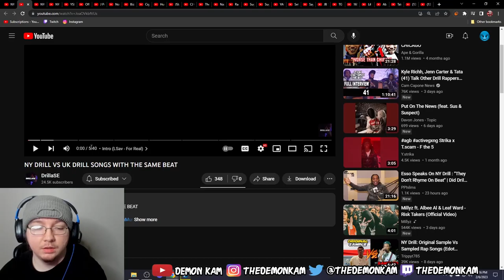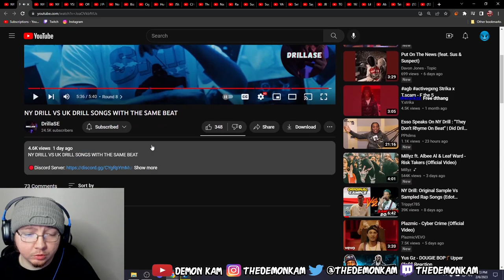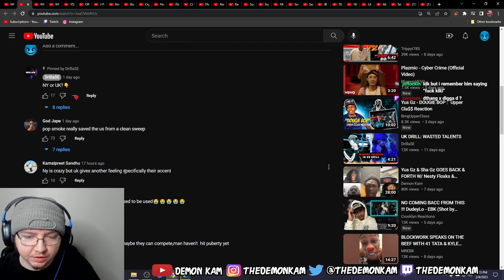Demon Kam Reacts to NY DRILL VS UK DRILL SONGS WITH THE SAME BEAT